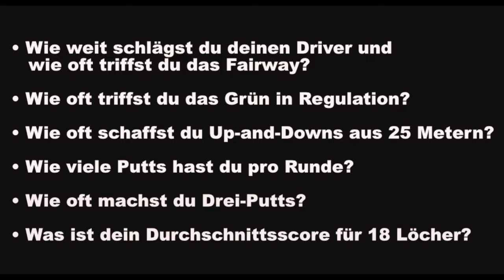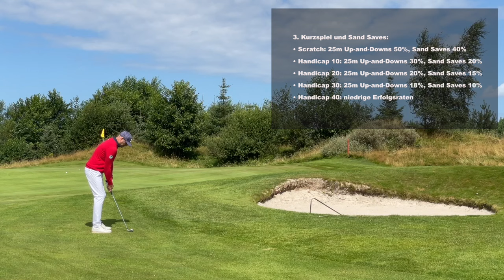Spannende Statistiken, die dein Golfspiel verbessern!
Wie vergleichen sich deine Driver-, Greens in Regulation-, Putt- und Kurzspiel-Statistiken mit denen anderer in deiner Handicap-Kategorie? In diesem Video beantworte ich diese Fragen und zeige dir, was du verbessern musst und was deine Stärken sind.

Basierend auf meiner fast 30-jährigen Erfahrung als Golflehrer und den Daten von Arccos Golf, ShotScope und dem ShotLink System der PGA Tour habe ich wichtige Golf-Statistiken zusammengestellt.

Stell sicher, dass du bis zum Ende zusiehst, um herauszufinden, welche Statistik für dich am wichtigsten ist. Schreibe vorab diese Fragen auf: Wie weit schlägst du deinen Driver? Wie oft triffst du das Fairway? Wie oft triffst du das Grün in Regulation? Wie oft schaffst du Up-and-Downs aus 25 Metern? Wie viele Putts hast du pro Runde? Wie oft machst du Drei-Putts? Was ist dein Durchschnittsscore für 18 Löcher?

Finde heraus, welche Statistiken für dein Handicap am wichtigsten sind und worauf du dich konzentrieren solltest, um deine Scores zu verbessern.